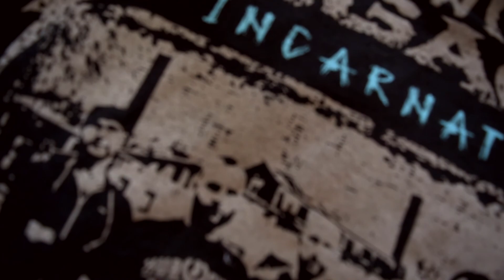Pro tips for going to a concert Vlog #5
Some simple tips and tricks you can use when you go to a concert!